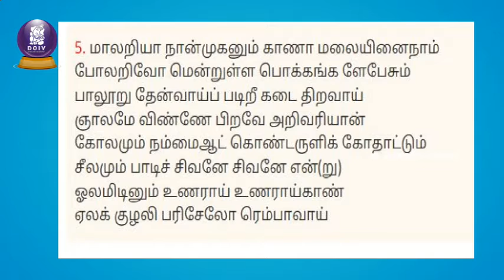துயில் கலைவோம் துயர் களைவோம் - தினம் ஒரு திருவெம்பாவை @சமோஹாவேர்ல்ட் பாடல் 5 , ,thiruvempavai 2021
துயில் கலைவோம் துயர் களைவோம் - தினம் ஒரு திருவெம்பாவை @சமோஹாவேர்ல்ட்  பாடல் 5 , நிகழ்ச்சியில் பங்கேற்பு - மீரா யுவராஜ் . சைலஜாமோஹன்
தினம் ஒரு திருவெம்பாவை பாடல் வரிகளுடன் , பாடல் விளக்கமும்  இடம் பெறும். நிகழ்ச்சியை தவறாமல் தொடர்ந்து பார்க்கவும்.
margazhi thingal thiruvempavai,thiruvempavai 2021, # Padal 5,